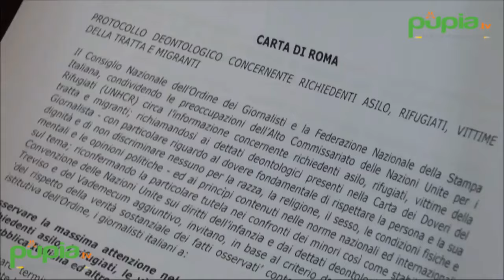Napoli - Linguaggio giornalistico, sport e omofobia: seminario alla Federico II (20.10.16)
- Napoli - “Sport e omofobia, linguaggio giornalistico e pregiudizi da affrontare”. E’ il titolo del seminario organizzato dall’Uisp e dal centro di Ateneo Sinapsi dell’Università Federico II, il cui centro Congressi, in via Partenope 36, è stata anche la sede del convegno.

L’incontro ha visto del riconoscimento dell’Unar– Ufficio Nazionale Antidiscriminazioni Razziali e dell’Ordine dei giornalisti della Campania, con l’attribuzione di 6 crediti formativi per i giornalisti partecipanti.

Il seminario promuove il rispetto dei diritti delle persone con differenti orientamenti sessuali ed è promosso dall’Unione europea, grazie al progetto “Queering football”, di cui l’Uisp è partner insieme ad altre sei associazioni europee. Quello di Napoli è il primo di tre appuntamenti su sport e omofobia, gli altri due saranno dedicati a giovani ed operatori sportivi.

“Nell’ambito del progetto abbiamo l’opportunità di confrontarci con ospiti di diversi contesti. – dichiara Manuela Claysset, responsabile politiche di genere Uisp – Ancora sento negare l’esistenza di omofobia e discriminazioni, ma purtroppo sappiamo bene che non è vero: c’è una grande paura della diversità, nel mondo sportivo e non solo, è quindi necessario lavorare dal punto di vista educativo e culturale. I giornalisti, come tutti i mediatori culturali e gli educatori, possono contribuire a superare i pregiudizi”.

La giornata si è aperta con i saluti di Paolo Valerio, direttore Centro Sinapsi. Alle 9.30 porteranno i loro saluti Gaetano Manfredi, Magnifico Rettore Università Federico II di Napoli, Ottavio Lucarelli, presidente Ordine dei giornalisti della Campania, Antonio Mastroianni, presidente Uisp Napoli, Antonello Sannino, responsabile nazionale Sport per Arcigay. A seguire Manuela Claysset presenterà il progetto Queering Football.

Poi le relazioni tecniche: Comunicare il sociale attraverso lo sport, comunicare lo sport attraverso il sociale con Giuseppe Manzo, redazione Giornale radio sociale, e Riccardo Cannavale, responsabile stampa Uisp Campania; glossario identità sessuale con Anna Lisa Amodeo del Centro di Ateneo Sinapsi; discriminazione nello sport/livello europeo con Klaus Heusslein, Rete europea gay e lesbiche nello sport; il linguaggio discriminatorio con Claudio Cappotto del Centro di Ateneo Sinapsi. (20.10.16)